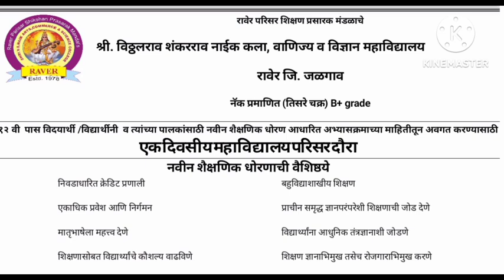Raver येथील नाईक महाविद्यालयात एक दिवशीय महाविद्यालयीन परिसर शैक्षणिक दौरा